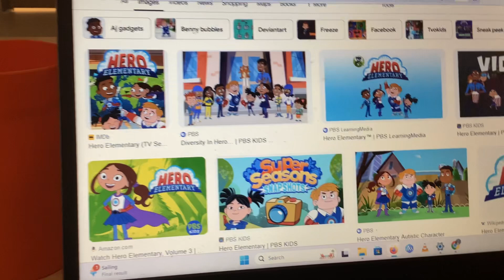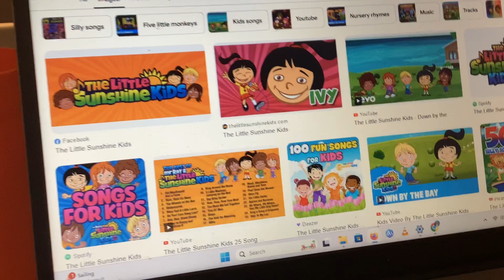Finding Nemo interactive Sound Book in Reversed